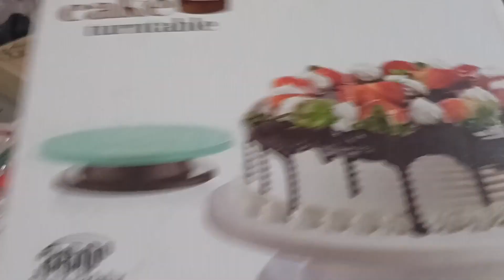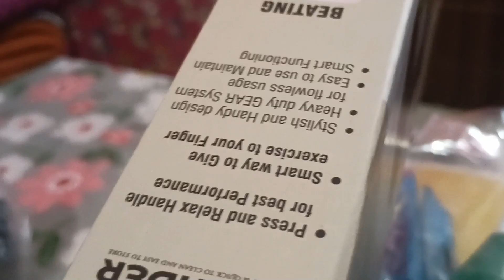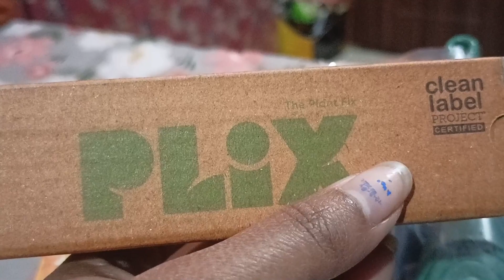সৰস্বতী Puja||Tonoy Birthday Celebration|| @জীৱনৰ ৰং || Puja54Vlogs|| Assamese Vlogs Video